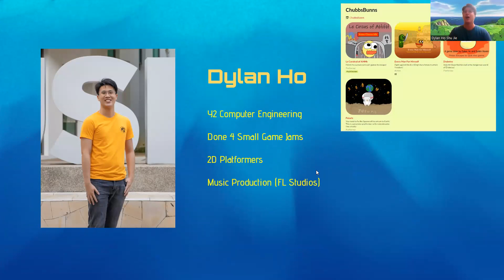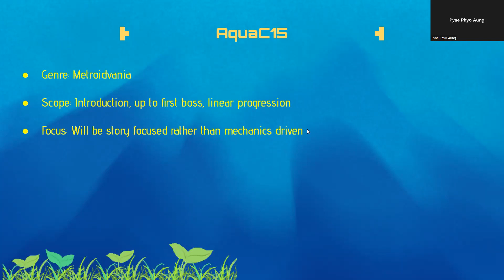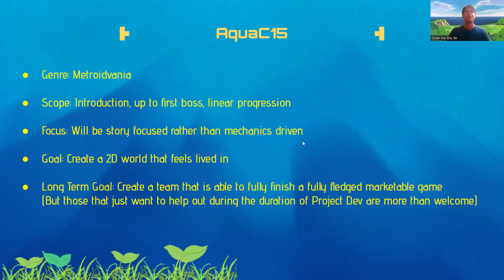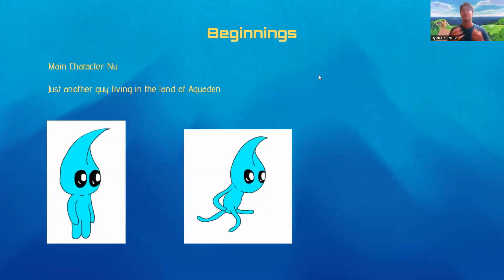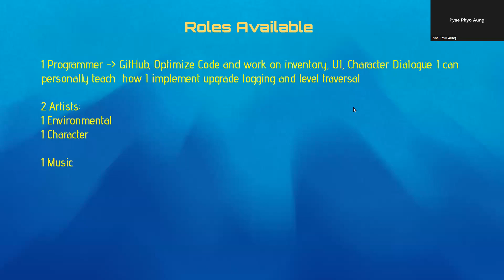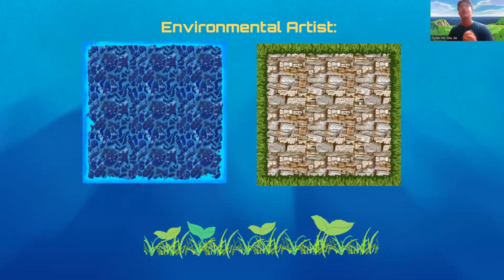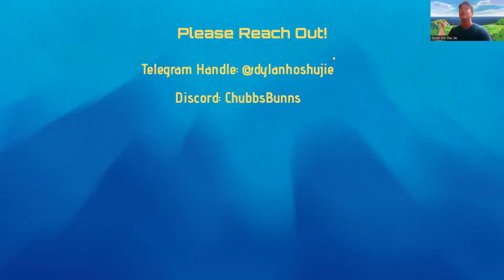[Project: Dev 2022 Sem 1] Game Pitch: AquaC15